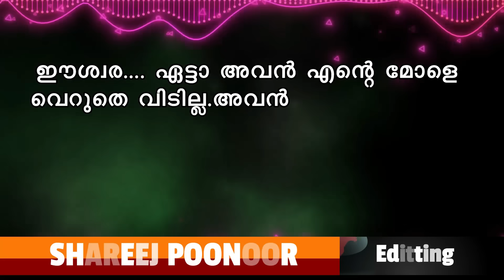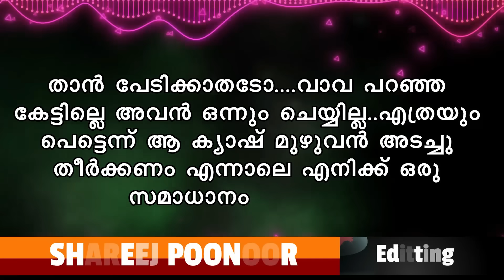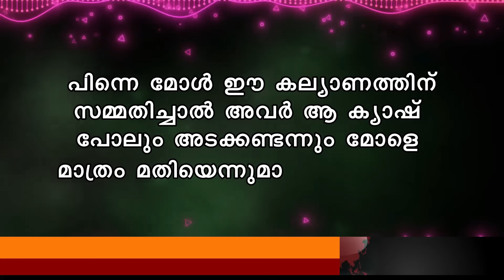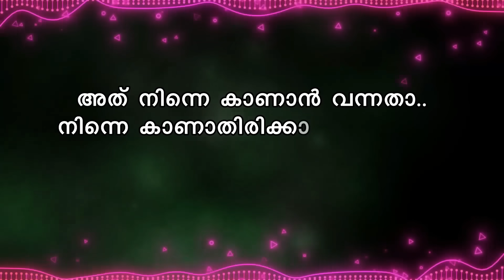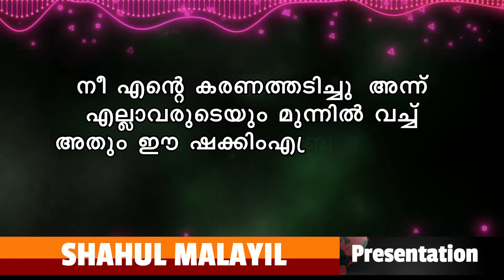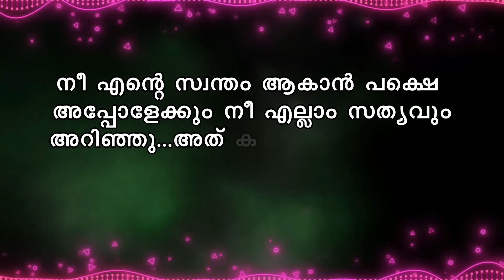നീയാണെന്റെ ലോകം PART 14 -SHAHUL MALAYIL STORY | ATHIRA AATHI ഫ്ലാഷ്ബാക്ക് FLASHBACK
നീയാണെന്റെ ലോകം NEEYANENTE LOKAM
PRESENTATION BY : SHAHUL MALAYIL
WRITING BY : ATHIRA AATHI
EDITING : SHAREEJ POONOOR